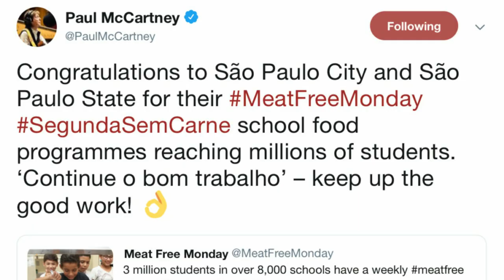Presidente da Argentina: Largo a carne se Paul McCartney tocar pessoalmente pra mim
Ao receber uma petição contra a indústria de suínos, o presidente argentino disse que se Paul McCartney tocar a música BlackBird para ele, deixa de comer carne.
Saiba mais sobre essa história que gerou alvoroço no movimento veg e muita especulação pelos 4 cantos do mundo.
Ricardo Laurino é presidente da Sociedade Vegetariana, apresentador do quadro ZonaV na rádio 89FM, autor das obras  O Último Teste e A Última Morte, apresentador do MomentoVeg e Veglix no Youtube, palestrante e empresário.

Siga no instagram @RicardoLaurino